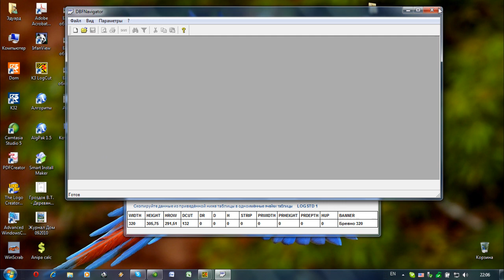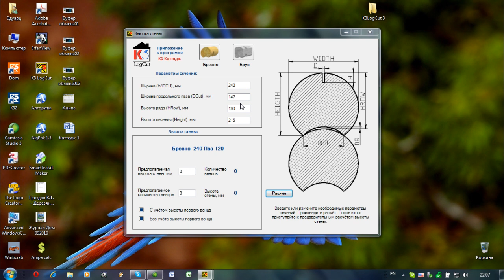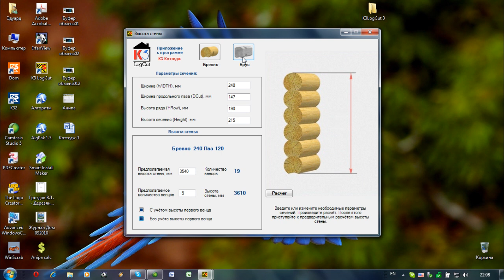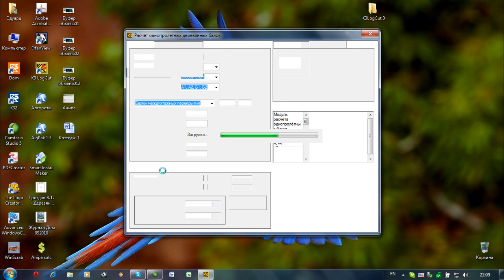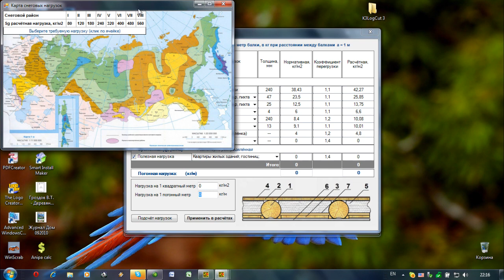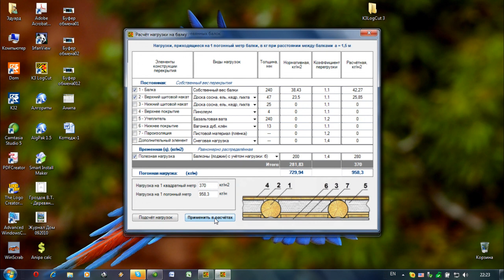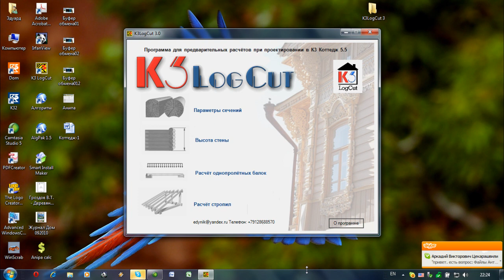Программа для Расчетов в Домостроении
Программа Эдуарда Николаева для расчетов в деревянном домостроении: параметры сечений бревен и бруса в срубе с учётом ширины продольного паза, расчет высоты рубленых стен, нагрузочный расчет однопролетных балок перекрытий. Просто и не требует специальной подготовки. Скачайте программу бесплатно на сайте и узнайте, выдержат ли ваши деревянные балки сруба нагрузку 2-го этажа и мансарды